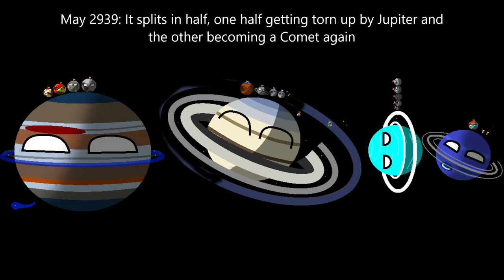History and Future of the Solar System Version FiVe Episode 8: "Large Advancements"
After a couple of months, Episode 8 is finally out!